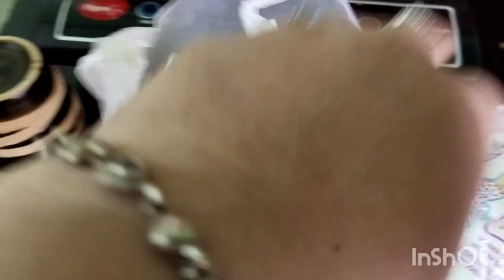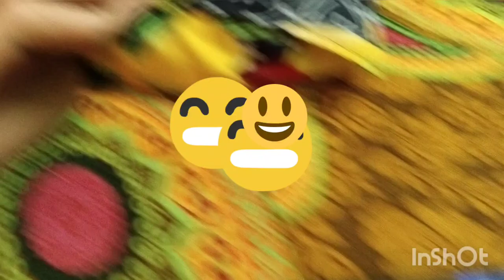Ektu kaj r onek moja korlm aj cheler post birthday celebration